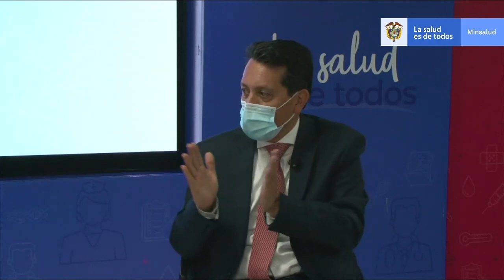¿Después de aplicada la vacuna cuánto tiempo quedo protegido?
Carlos Álvarez. Infectólogo y coordinador Nacional sobre estudios COVID-19 de la Organización Mundial de la Salud resolverá esta y otras inquietudes de los ciudadanos